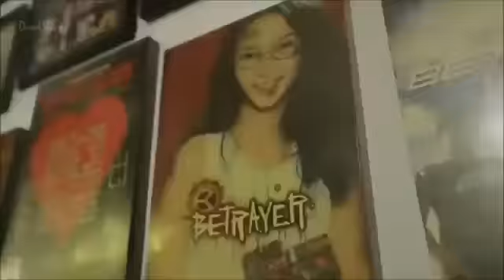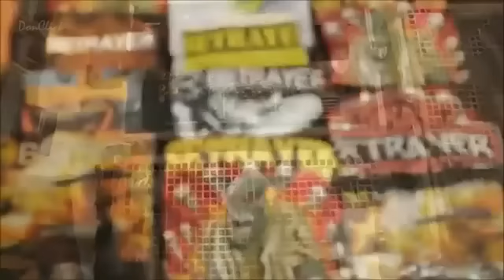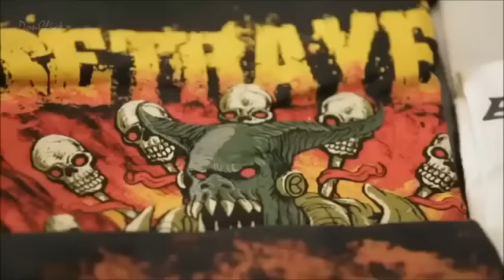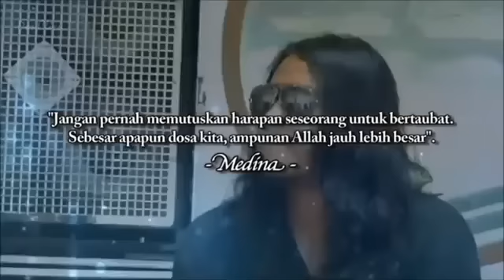NGOPI(Ngobrol Perkara Iman) bersama MEDINA Episode "Betrayer" @Trans7 [FULL]